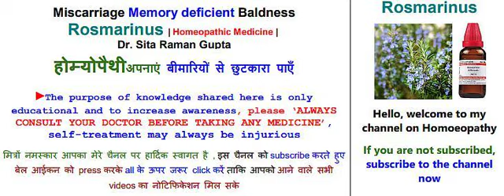Miscarriage Memory deficient Baldness Rosmarinus| Homoeopathic Medicine | Dr. Sita Raman Gupta